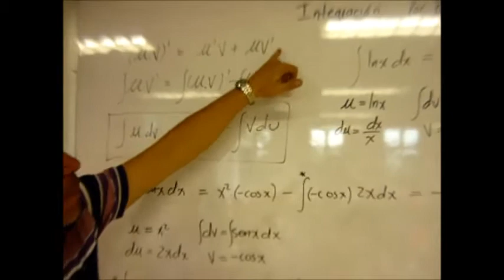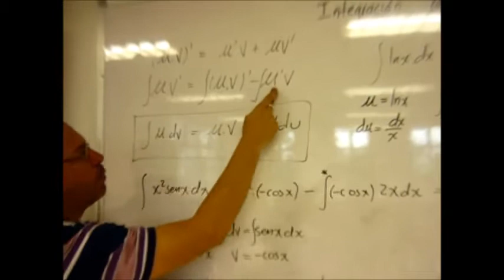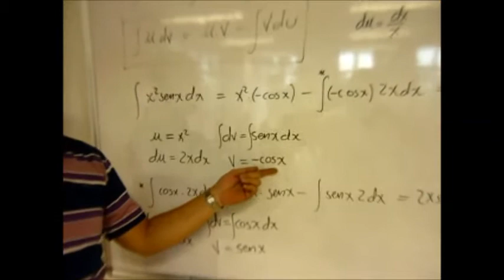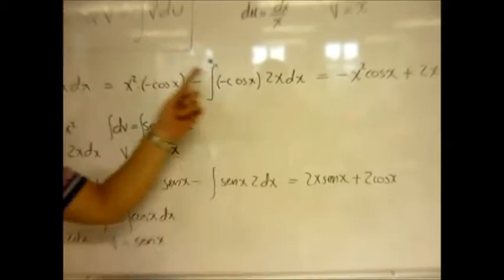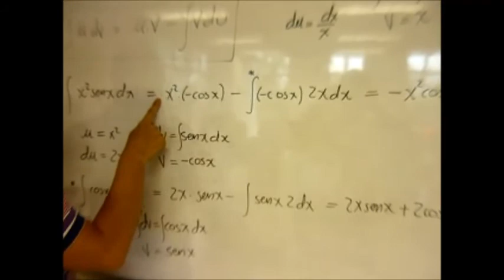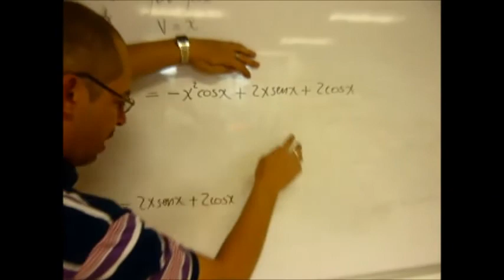INTEGRACIÓN POR PARTES